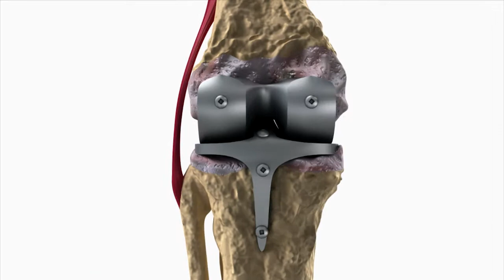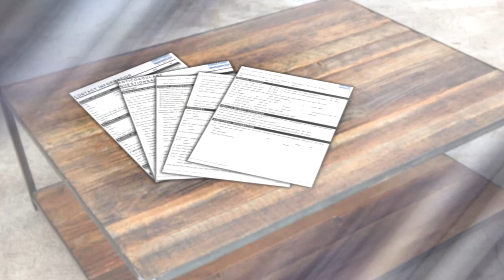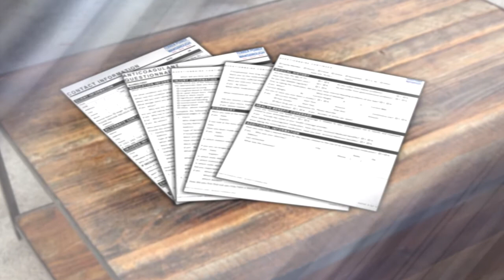FPW FAQ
Attorneys from Ferrer Poirot & Wansbrough answer some frequently asked questions.